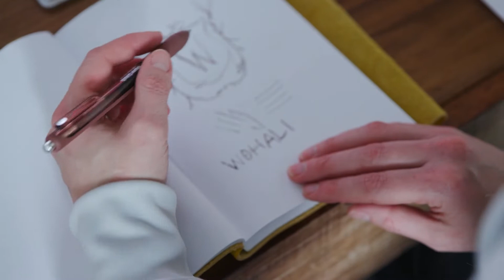Wohali Resort - Experience Wohali